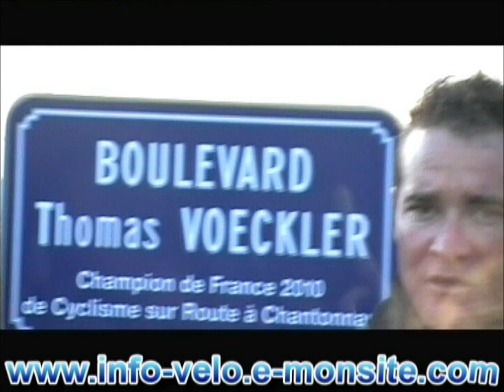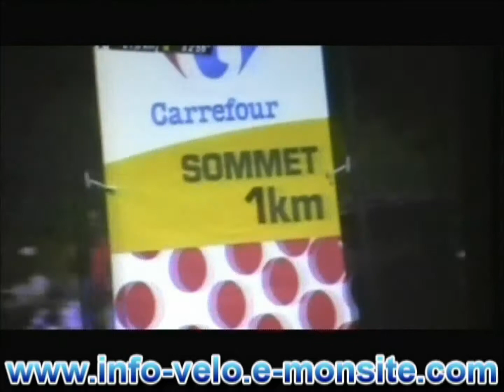Inauguration Boulevard Thomas Voeckler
Ce Vendredi 30 Décembre à eu lieu l'Inauguration du Boulevard Thomas Voeckler en copagnie du Maire de la Ville de Chantonnay ainsi que de nombreux fan de Thomas Voeckler